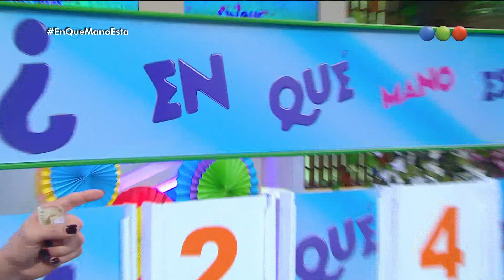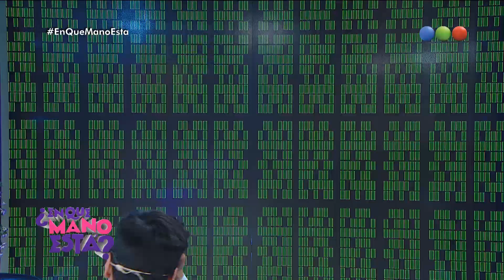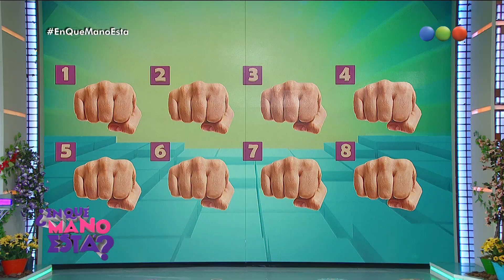Programa 186 (09-10-2017) - ¿En qué mano está?